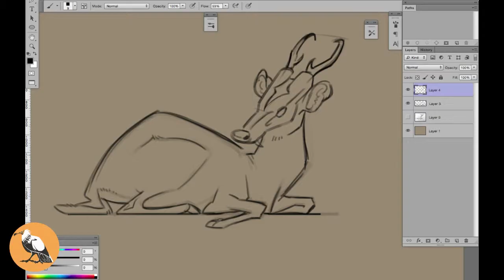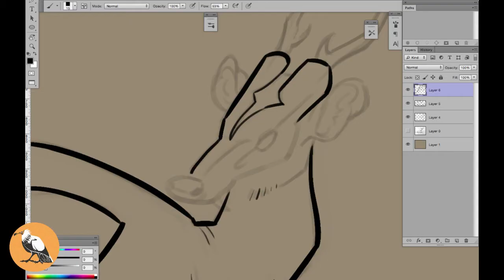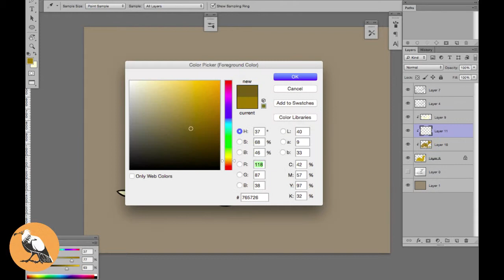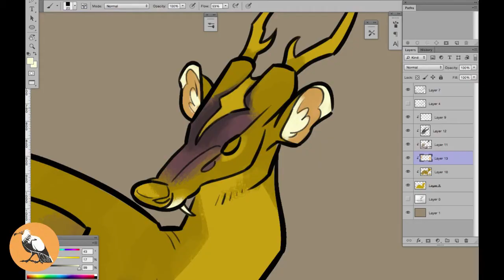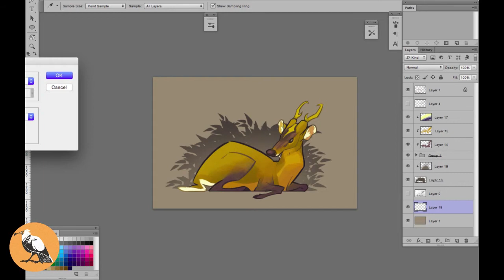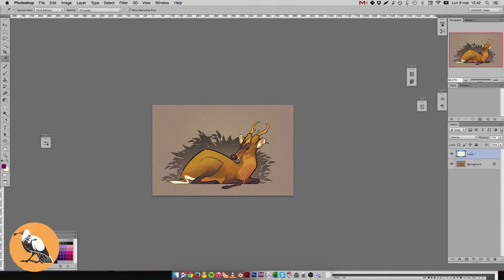drawing a muntjac deer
A drawing I was streaming live. Unfortunately I forgot to turn on recording until I was partly done with the sketch.
This is just the crude recording sped up